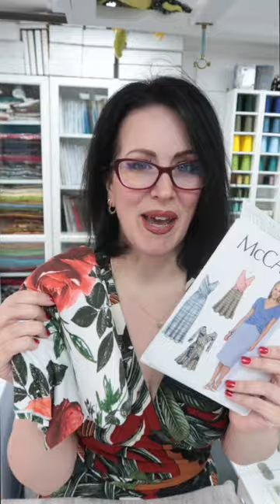An Easy Palate Cleanser Project After All The Coats! I LOVE My New Dress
Hey Peeps! I love it when a project turns out exactly how you imagined it! So happy with this new dress!

McCalls 7319 : Out of print

Rose print jersey no longer available

Gold Dot Necklace

Sian Singleton - Kittenish Behaviour
The Sewing Shed
Victoria Avenue
Shanklin
Isle Of Wight
PO37 6LY
United Kingdom